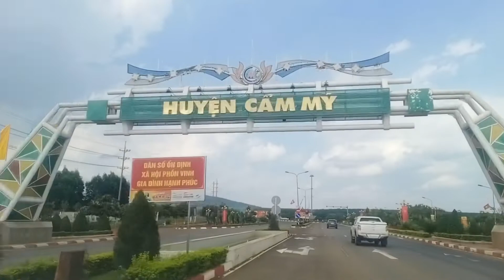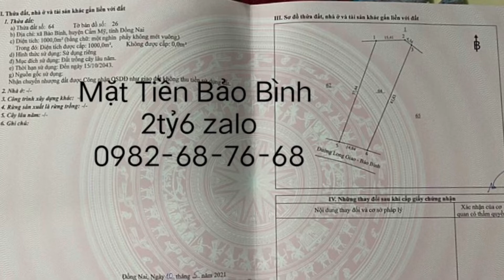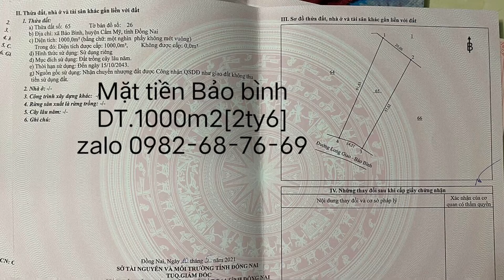BÁN ĐẤT - Mặt tiền đường Nhựa 14 M bảo bình, LAND SALE - Security 14 M plastic facade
a) Thửa đất số: 65 Tờ bản đồ số: 26

3.

b) Địa chỉ: xã Bảo Bình, huyện Cẩm Mỹ, tỉnh Đồng Nai c) Diện tích: 1000,0m2 (bằng chữ: một nghìn phầy không mét vuông)

Trong đó: Diện tích được cấp: 1000,0m3. Không được cấp: 0,0m2

d) Hình thức sử dụng: Sử dụng riêng đ) Mục đích sử dụng. Đất trồng cây lâu năm. e) Thời hạn sử dụng: Đến ngày 15/10/2043.

B) Nguồn gốc sử dụng: Nhận chuyển nhượng đất được Công nhận QSDD

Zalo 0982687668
Ký gửi nhà đất,mua bán bất động sản tại cẩm mỹ - bất động sản Long thành- BDS bình thuận la Gi
khu ông nghiệp Giang điền là khu công nghiệp lớn nhất tỉnh đồng nai , nằm ngay xã Giang điền huyện trảng bom , từ khi cónquyết định của tỉnh đồng nai được di dời nhà máy về vị trí mới ,đó là  khu công nghiệp ( kcn ) Giang điền theo quyết định của tỉnh 2020 toàn bộ mặt bằng của khu công nghiệp 1 biên hòa phải chuyển tất cả các nhà máy về kcn Giang điền , và cũng nhờ thế từ ngày có kcn và các nhà máy chuyển về đây,bà con các xã lân cận như , xã an viên,Long Đức ,tam Phước ,Tây hòa,trùng hòa nhưng thịnh ,cũng được công ăn việc làm,đới sống đi Lên mỗi ngày,các cửa hàng tiện ích đồ bộ về đây từng ngày một,tại nơi đây cũng đã tạo ra nhiều tiêm nang cộng hưởng ,nhất là BĐS bất động sản đang nóng lên từng ngày một,có rất nhiều nhà đầu tư BDS về đây khai thác ,mua bán kinh doanh ,nhà đất tại khu vực này ,
cũng nhờ các anh em nhà đâu tư ,mỗi giới bds về đây cũng đã tạo ra diện mạo tổng thể  (đẹp )làm nên phố phường sầm uất hơn mỗi ngày ,có những nền đất để xây nhà lập nghiệp cho tương lai con cái nơi đây sau này .
GROUPS bds trảng bom ,xin giới thiệu về bds ,cũng như đất có diện tích lớn , như ,từ 1 sào đến 1 mẫu ,đất  vườn từ nhỏ tới to ,cũng rất nhiều anh chị đầu tư bds ký gửi tai đây ,từ huyện Long thành đến huyện trảng bom,bán đất vườn xã an viễn ,bán đất xa Giang điền ,bds xã hung thịnh,bán nhà ở trung hoà, Bds xã long an, Bán đất long Phước , Bán nhà vươn Phước thái , Bán đất xã Tân hiệp, , khu đô thị Nhơn Trạch , Bán nhà phường tam Phước , bán nhà gần Trường học Phước Tân , Bán nhà trảng dài, Bán đất xa bình Sơn long Thành ,bán đất Lộc an, đau tư Bds lớn  , Bds xã sông trầu , Tân cảng Bds, salon honda biên hoà đồng nai, mua bán nhà đất tam hiệp, bán nhà ngã tu Vũng tầu ,Bđs Xã Xuân đông , Bds xã Xuân Tây , bán nhà phường tân mai ,
Ban đất xã bảo bình , Nhà vươn sông ray ,bán đất Cẩm Mỹ ,t, bán xe cơ giới , bán đất xã nhân nghĩa , bán đất Sào đất vườn , bán đất an viễn, bán đất khu du lịch sinh thái thác Giang điền, Bán xe xúc xa lộ Hà nội , bán nhà thị trấn long Thành, Bds xã bình an, Bán đất gần nhà thờ Thiên an, , bán nhà gần khu du lịch suối tiên,bán nhà mặt tiền chợ thủ Đức, bán nhà quận 2 , bán biệt thự sông Sài gòn, bán căn hộ chung cư sala, bán nhà thảo điền ,REVIEW ven sông Sài gòn , bán nhà quận Hà đông , bán nhà quận hoàng kiếm , cho thuê đất quốc lộ 51, bán đất & cho thuê quốc lộ 1a, bán nhà kho xa lộ Hà nội ,